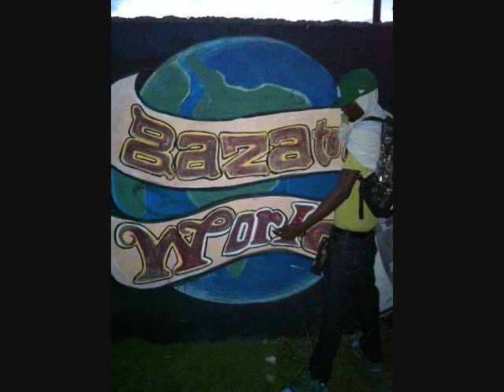Elete Gauge-Can't Stop We